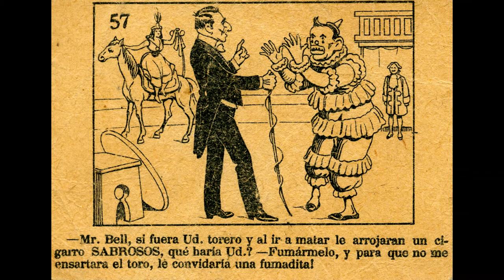Ricardo Bell Early Clown Photograph Collection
A short video montage of photographs from the Bell Family Collection at TCU featuring the famous vaudeville clown Ricardo Bell. Ricardo Bell would become the most popular clown in turn of the century Mexico. These early 20th century photographs are mix of large format glass negatives, silver gelatin prints, cabinet cards, postcard prints. -Video taken from the presentation "Gettin' Spooky with Special Collection" on Oct. 30, 2020.